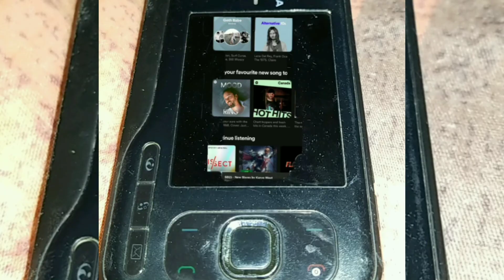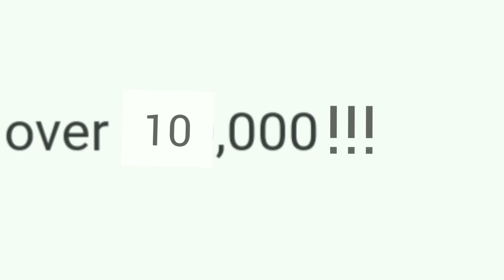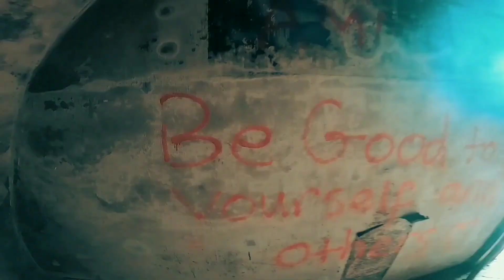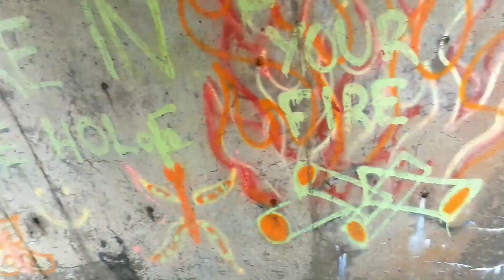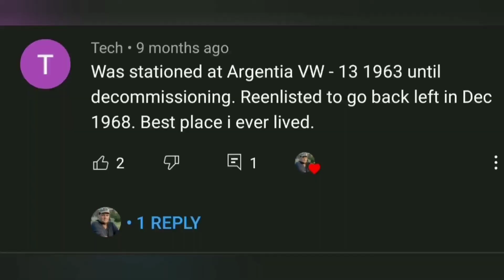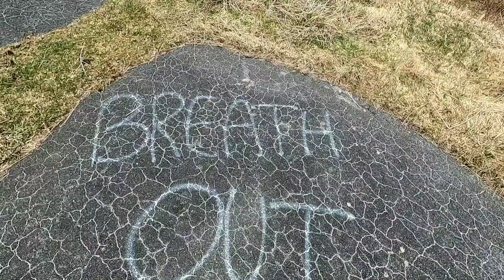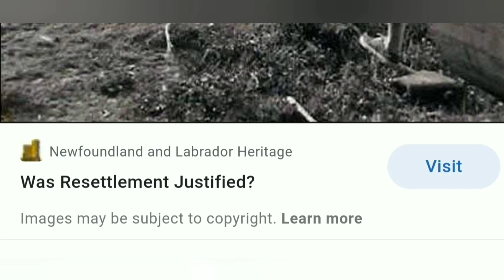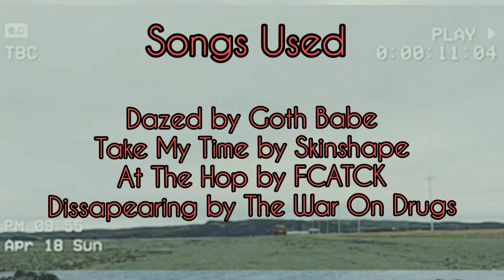Pink Mist Vol.1 - ISSUE APRIL 2021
Thank all 70 of you for watching the last one!! (viewer data lol).
Sorry for the delay. May's issue is almost finished and I will have a date for that soon!

I do not own the distribution rights for these song.